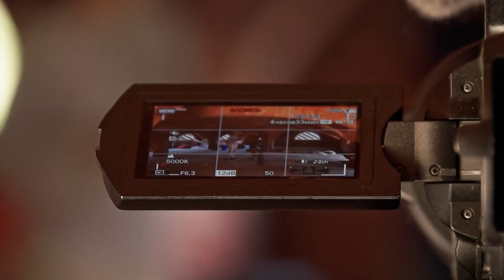Арочный свод. Потерянные технологии.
это видео о редкой технологии - дом на сводах
Мы будем следить за этим проектом и обязательно снимем конечный результат.

По вопросам строительства в Московской области мой тесть Александр Александрович. Пишите

Строительство дома из кирпича на сводах. Эксклюзив.

Здравствуйте, друзья! Наш новый выпуск посвящен арочной архитектуре: этот уникальный принцип возведения зданий, который идет вразрез с основными постулатами современного строительства. Мы познакомимся с автором этой концепции - известным архитектором Антоном Булатецким, который является единственным в России практиком строительства на сводах.

Мы побывали на The Ferma –  живописном местечке в Тульской области, в котором строится современная эко-ферма. Один из объектов проекта строит Антон Булатецкий – автор концепции кирпичных строений со сводчатыми перекрытиями и наружной несущей стеной.

Оцените сами это архитектурное решение - всю ажурную красоту его форм, воздушность конструкций и изящество объемного фасада. Никаких бетонных плит перекрытия, никакой опалубки – только полнотелый кирпич, раствор и точный расчет!
Мы побеседовали с Антоном, увидели вживую процесс возведения сводов и задали герою выпуска ряд вопросов:
Какой кирпич может использоваться для строительства по такой технологии?

Как называются элементы сводов, которые показаны в выпуске?
Сколько времени уходит на возведение одного свода, какой может быть его диагональ?
Что удерживает свод от обрушения, чем он уравновешивается?
Что такое принцип «висящей цепи» в арочном строительстве?
Чем утепляется свод?
Влияет ли марочность кирпича на прочность конструкции?
Какова толщина утеплителя и общая толщина стены?
Что такое замковый камень, как он делается и для чего служит?

Заинтересовала технология арочного строительства из кирпича? У вас есть возможность научиться её принципам, обратившись напрямую к герою нашего сегодняшнего выпуска:

Понравился выпуск? Оставайтесь с нами, дальше будет еще интереснее!